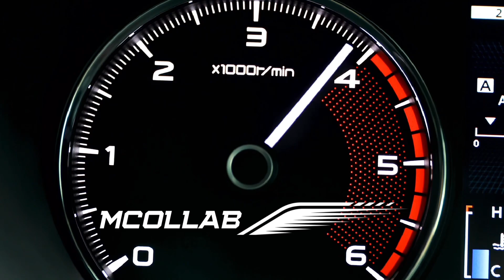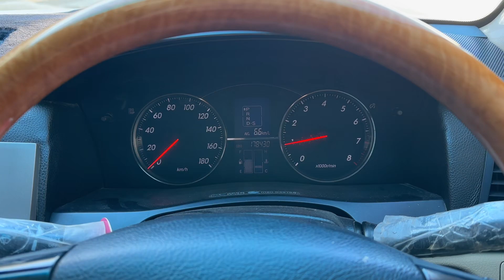Toyota Mark X The House Of Power | Don’t Miss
Hello Guys,

It’s an review of Toyota Mark X Available in Quetta Pakistan Converted into 300

It’s awesome low budget Sports car from Toyota
Best Students and teenaged with low Budget

For some reason I have forgotten to Include my number for price and other details